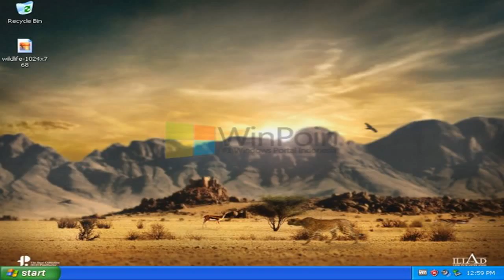Wild Africa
The African wild dog, African hunting dog, African painted dog, Cape hunting dog or painted wolf (Lycaon pictus) is a canid native to Sub-Saharan Africa. It is the largest of its family in.